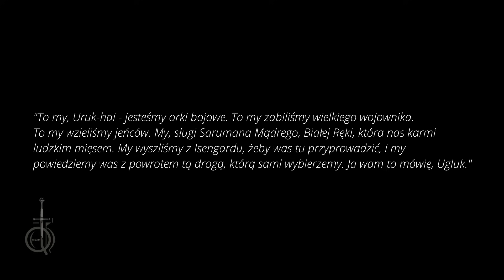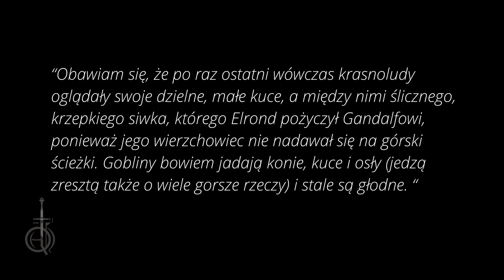Czy Orkowie To Kanibale? [Śródziemie Plus]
Czy Orkowie To Kanibale? Zadaje sobie to pytanie od dawna, ponieważ nie mamy na tacy podanych żadnych pewnych informacji co do tego, a wielu ludzi wskazuje odpowiedź twierdzącą - TAK, sugerując się po prostu filmem P.Jacksona. Dołączcie więc do mnie by wysłuchać mojej próby odpowiedzenia na to pytanie ;).

Wszelakie informacje pochodzą z książek napisanych przez J.R.R Tolkiena oraz jego syna C.J.R Tolkiena

Muzyka:
Oak Forest - Karol Osman
Swamp Music - Karol Osman

W materiałach przewijają się obrazy takich artystów jak:
Ted Nasmith:

I wiele innych podawanych podczas filmu jak i w napisach końcowych.